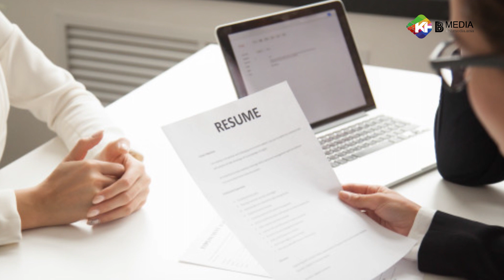អ្នកជំនាញផ្នែកធនធានមនុស្ស៖ មានតែ៤ចំណុច​នេះយុវជនរៀនចប់មិនខ្លាចអត់ការងារធ្វើ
- ទស្សនាវីដេអូផ្សេងៗទៀត៖